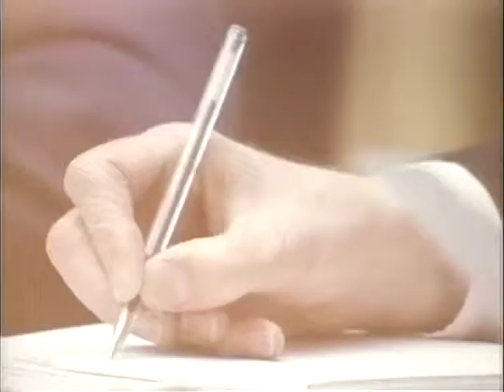MP896 outs24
24 of 35 outs reels from MP 896, "President Lyndon B. Johnson in May 1968," by the White House Naval Photographic Unit. The "Navy Films" consist of monthly reports on the activities of President and Mrs. Johnson from 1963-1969.

Shot list:
Photographers taking pictures
[5/22/68] WH Cabinet Room: meeting of the Nat'l Security Council
[5/23/68] WH East Room: LBJ presenting Presidential Unit Citations to the 26th Marines (Reinforced), 3rd Marine Division (Reinforced)
[5/23/68] WH Oval Ofc.: LBJ talks with the Marine officers
[5/23/68] WH Oval Ofc.: LBJ talks with Sec. of Commerce C.R. Smith, Carter Burgess